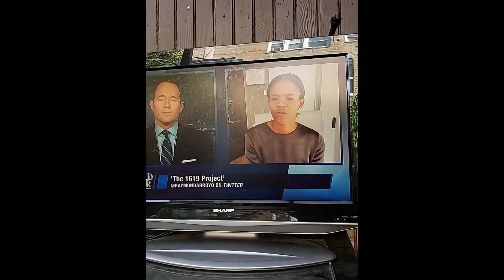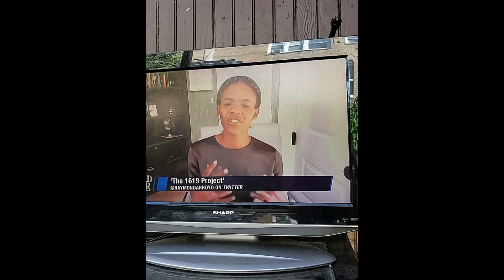mankind win drom the beginning in Khmer